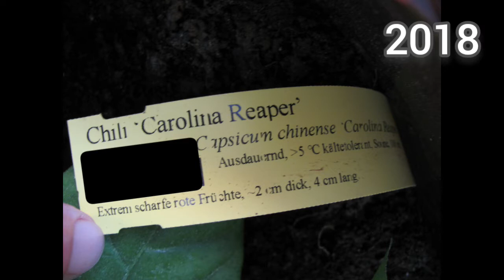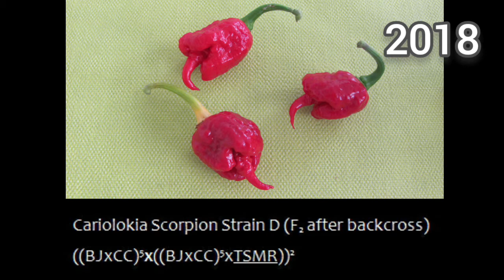The Reaper reset | Breeding a small fruited super hot chili | Crossing peppers | VeirdLOG 33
I decide to take a step back and restart a part of my chili breeding program in favour of the Cariolokia Screaper Strain Zero...

Intro: Beginning of "Tribal War Council" by Doug Maxwell/Media Right Productions;
Outro: End of "Happy Haunts" by Aaron Kenny)

MP085